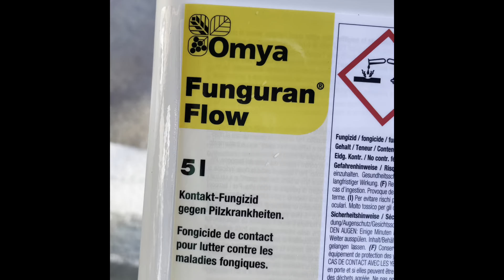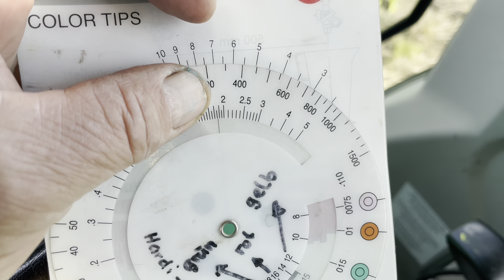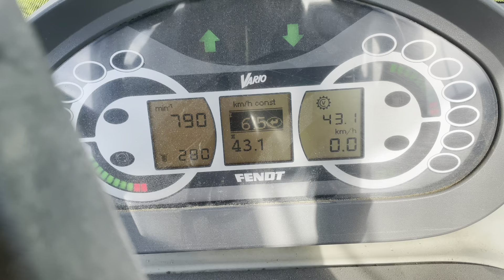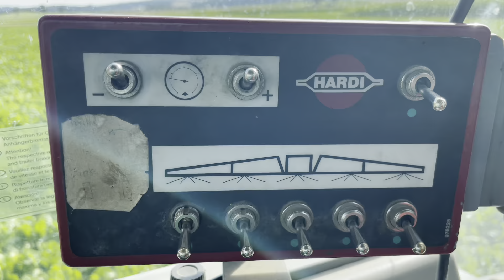Endlich Stroh wenden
0:00 Zuckerrüben gegen Blattflecken gespritzt
6:13 mit Fendt 714 Stroh zetten